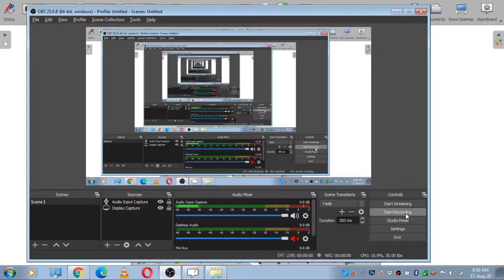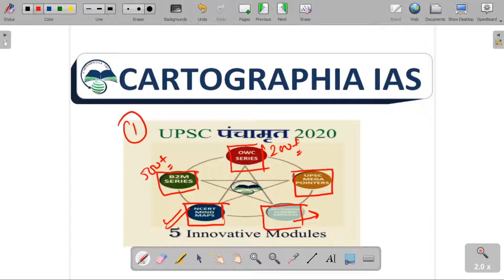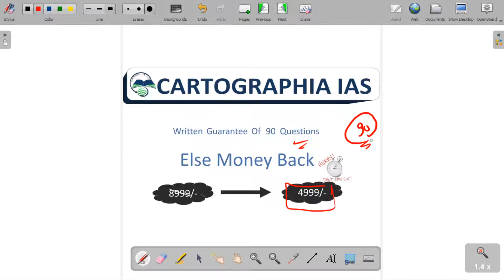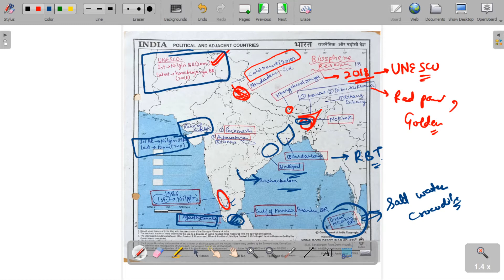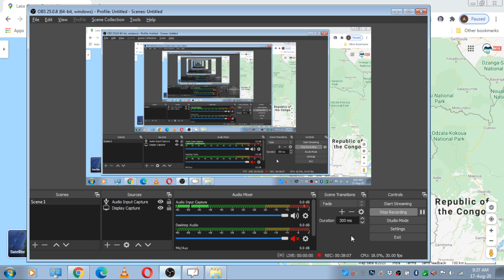OWC Series (part-2)- UNESCO MAB Prg. | B2M Series (part-2)- Biosphere Reserve in India | Anuj Sir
OWC Series part 2 deals with the UNESCO's Man and Biosphere Programme. The MAB programme is an intergovernmental scientific programme that aims to establish a scientific basis for enhancing the relationship between people and their environments. It combines the natural and social sciences with a view to improving human livelihoods and safeguarding natural and managed ecosystems, thus promoting innovative approaches to economic development that are socially and culturally appropriate and environmentally sustainable.The World Network of Biosphere Reserves currently counts 701 sites in 124 countries all over the world, including 21 transboundary sites.

B2M series part-2 deals with Biosphere reserves that are sites established by countries and recognized under UNESCO's Man and the Biosphere (MAB) Programme to promote sustainable development based on local community efforts and sound science.The programme of Biosphere Reserve was initiated by UNESCO in 1971. The purpose of the formation of the biosphere reserve is to conserve in situ all forms of life, along with its support system, in its totality, so that it could serve as a referral system for monitoring and evaluating changes in natural ecosystems. The first biosphere reserve of the world was established in 1979, since then the network of biosphere reserves has increased to 631 in 119 countries across the world.

CARROGRAPHIA IAS proudly presents UPSC panchamitra 2020
An innovative technique in which topics will be taught to you through maps using your photogenic memory.

Hello UPSC Aspirants, next 1 min is very useful for your UPSC prelims on 4th October 2020

Cartographia ias laaya h apke liye Flagship foundation module, UPSC panchamitra 2020.
 5 tatvo se mil kr bna upsc ka amrit jo deta h aapko  min 30 quesns ki written guarntee else your money will be refunded. In which we will provide you classes for OWC & B2M SERIES with explanation and handwritten notes will be provided for other 3 modules.
UPSC panchamitra is a flagship techniques of CARTOGRAPHIA IAS.which has 5 innovative modules:

1. OWC Series( Official Website Coverage ) first time in India
iske ander aapko Map ki helps se 200 se adhik official website cover krayi jayegi, and u will get decoded handwritten notes of all websites with colourful representation.

2. B2M series(Book to Map approach)
another innovation from cartographia ias
aapki photogenic memory ka istemal krte hue hazar se adhik maps cover kraye jayenge.
This will have both current & static portion

3. UPSC amrit ka teesra tatva, UPSC Mega pointers,
 In this u will get guarntee of 15 quesn in 1500 else your money will be
 refunded.
  Ye pointers apke kam time lete hue puri static GS ko cover krenge

4. NCERT Mind map
UPSC prepration ka sabse basic part, jiska multiple revision nhi ho paata h,
catrtographia ias will make thi happen by providing u crisp & short notes of 6th to 12th NCERT which will save your 80% time % 100% Effort.

5 . Cartographia IAs Current Capsules 360 degree approach which will covers one and half yr current.
 Sources includes the hindu, indian express, budget, survey and many more
Use of Map technique with colourful notes.

All these 5 tatva in comprises upsc panchamitra 2020 which is giving u written guarntee of 30 quesns in prelims 2020
For special combo offer & further details contact 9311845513/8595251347
U can also check our free videos on our youtube channel
Keep Studing & StaySafe